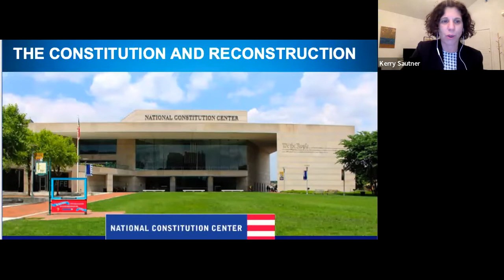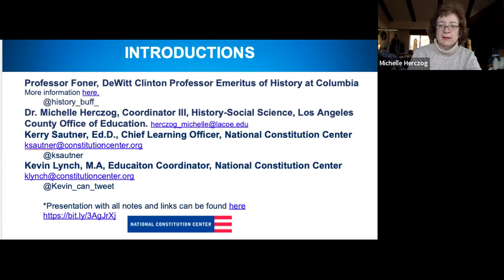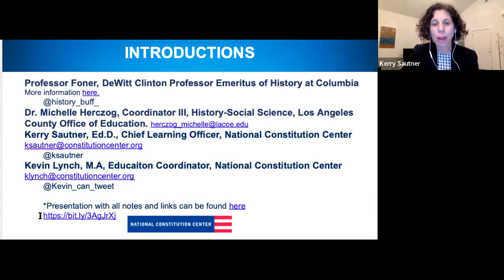Slavery in America: From the Founding to America’s Second Founding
Participating educators will engage in a conversation on slavery in America from the Constitution to Reconstruction. This session will explore the ways in which slavery is embedded in the Constitution. We will also look at the Reconstruction Amendments, and how the men who shaped that time period envisioned a “Second Founding” for the country. We will share best practices for engaging in a civil dialogue on these difficult constitutional topics.